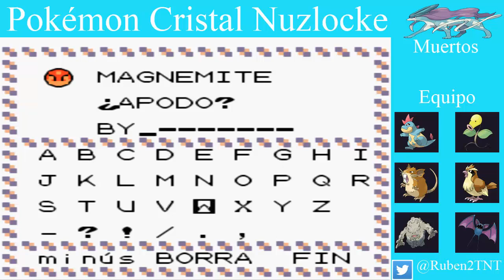Pokémon Cristal Nuzlocke. Ep 12 - La torre quemada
En este episodio de pokémon cristal nuzlocke exploramos la torre quemada de ciudad Iris donde tenemos un combate contra el rival.

También hay algún cambio en el equipo pokémon.

Normas de pokémon Cristal Nuzlocke

1. Solo se puede capturar el primer de pokémon de cada ruta, excepto que este en el quipo o se halla capturado.

2. Los pokémon deben llevar mote

3. Los pokémon debilitados no se pueden volver a usar. Hay que liberarlos o dejarlos en el PC

4. Se pueden comprar cualquier tipo de ball (pokeball, superball, ultraball)

5. Solo se pueden comprar 10 objetos de curación. (Ejemplo; 5 pociones, 3 antídotos y 2 despertares) por cada medalla obtenida

6. Antes de la liga pokémon se pueden comprar objetos curativos,  igual al número de pokémon de todo el alto mando y el campeón de la liga pokémon